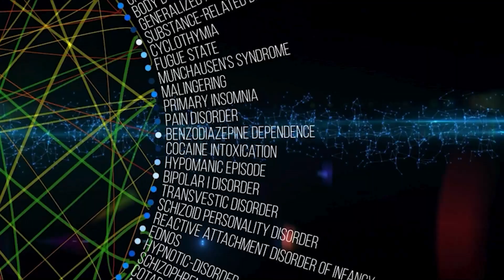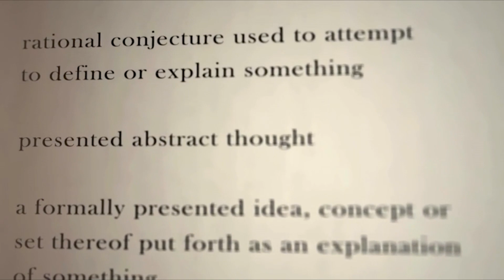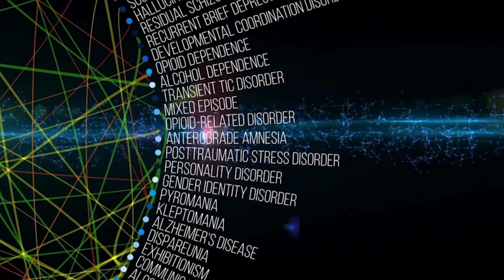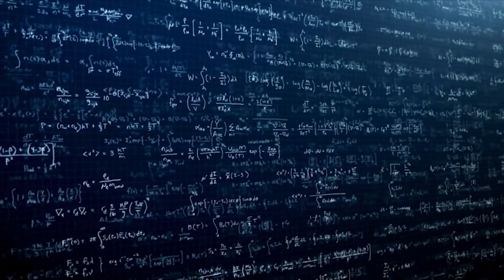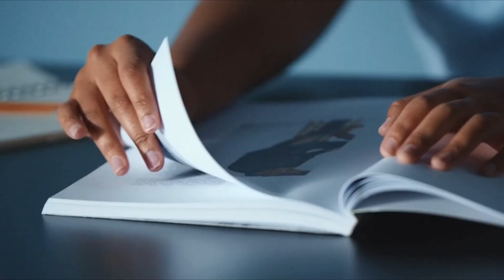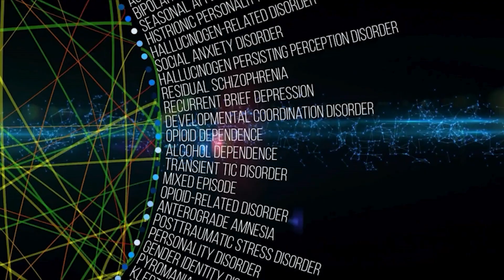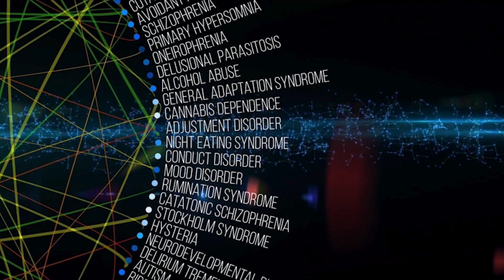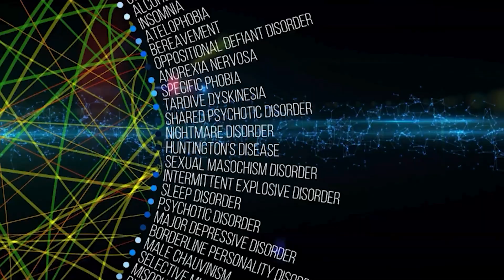นักทฤษฎีสมคบคิด เปลี่ยนความคิดได้จริง